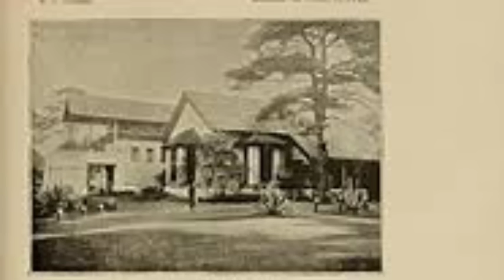Rev. JJM Nikhols Roy ( Shwa ban kha ia u, ka kmie ka lah phohsniew lypa ba shah ktah ha U Jisu.)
Rev. JMM Nikhols Roy ( Shwa ban kha ia u, ka kmie ka lah phohsniew lypa ba shah ktah ha U Jisu.)